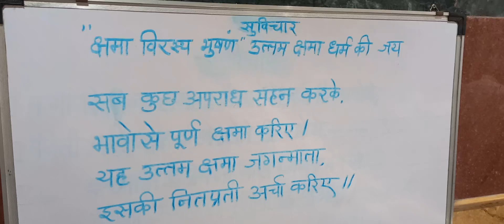uttam kshama basic concept explained digambar jain dharm chinchwadgaon pcmc pune inside mandir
Uttam kshama explained